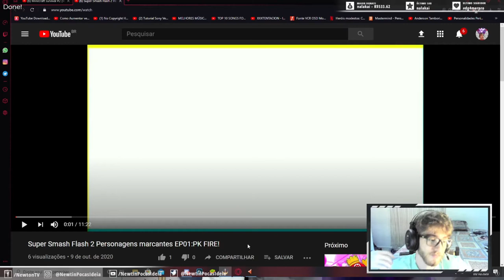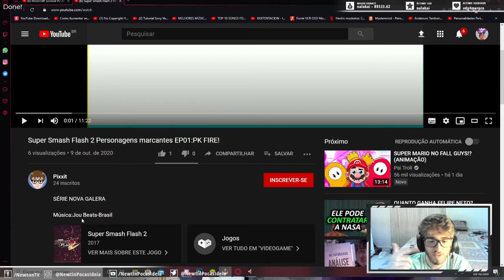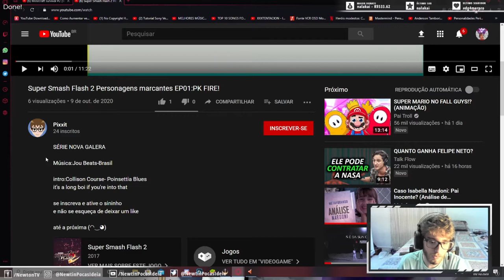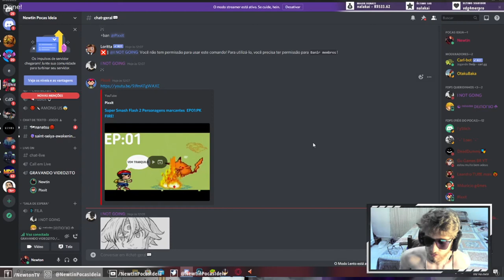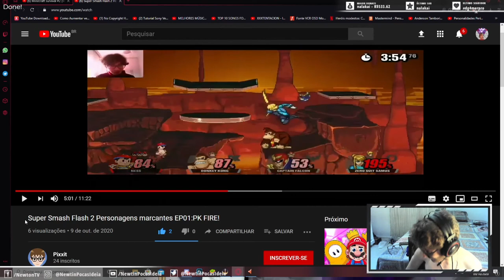Não gostei porque o vídeo tá bom - ANALISANDO VÍDEOS DE INSCRITOS #2 - ANÁLISE DE CANAL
Este é o segundo vídeo da série que eu fiz analisando os canais dos inscritos, neste, faço análise de um vídeo e thumbnail com tema voltado pra um jogo "old school", é basicamente um RPG semelhante ao brawl stars, mas bem mais clássico. Analiso o título, descrição, thumbnail, conteúdo, e dou dicas do que deve melhorar no canal.